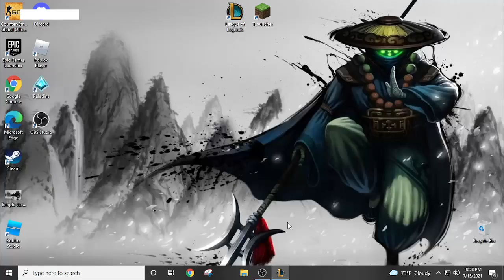Amumu Ap + Tenk with Ahri Ult this what happen